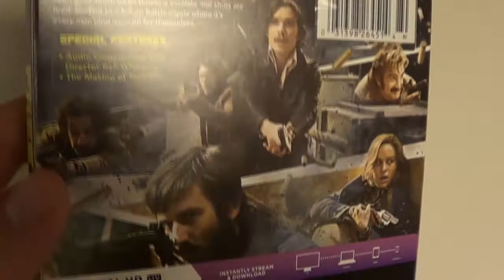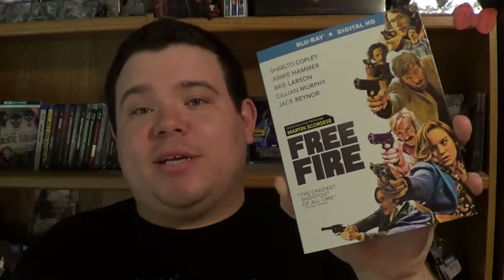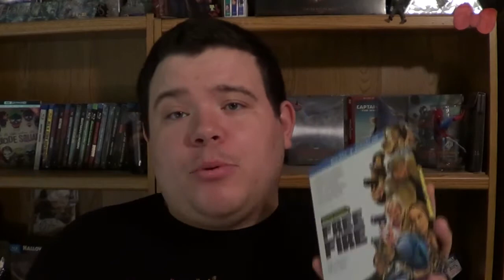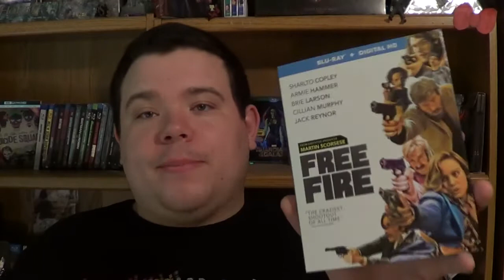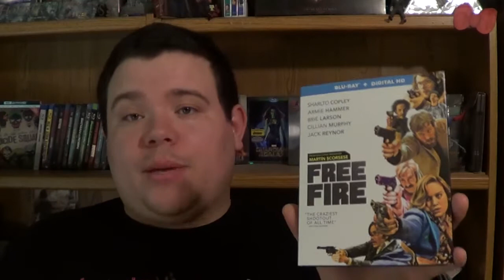FREE FIRE Blu-ray Review & Unboxing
My unboxing and review of FREE FIRE on Blu-ray and Digital HD from Lionsgate.

CoreyReviews